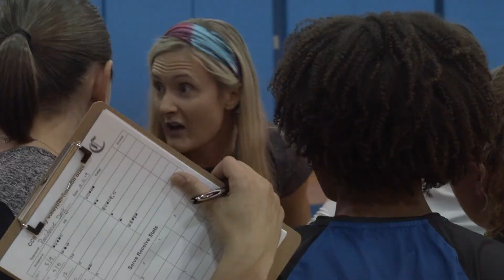CCS - 2019-20 Fall Sports Highlight Reel